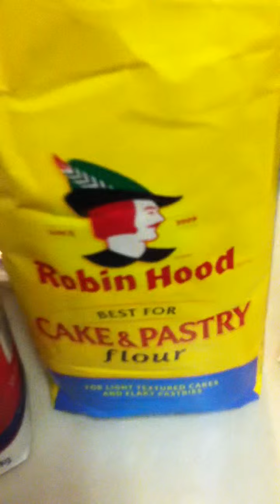27 - Maillard Reaction in Muffins